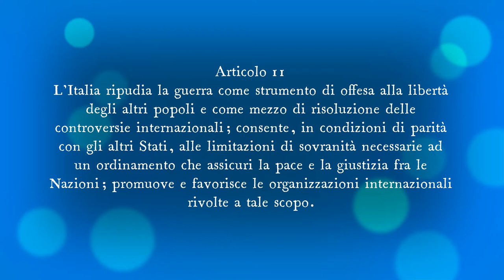Cosa dice l'articolo 11 della Costituzione italiana